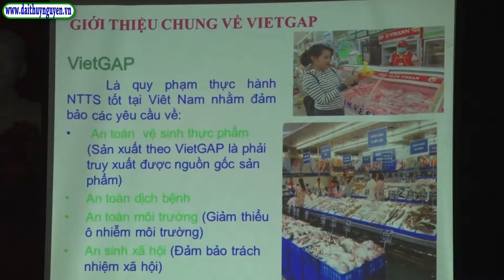Hội làm vườn huyện Thuỷ Nguyên tổ chức tập huấn về trồng trọt, chăn nuôi tại xã Lập Lễ và Liên Khê.